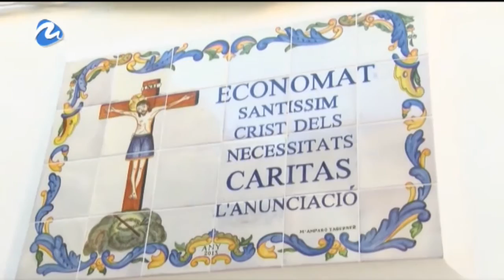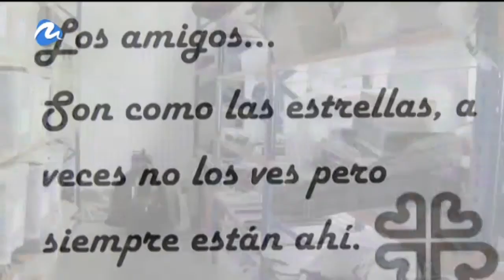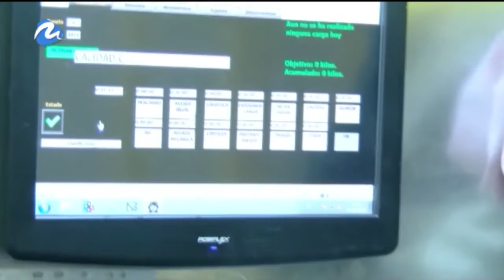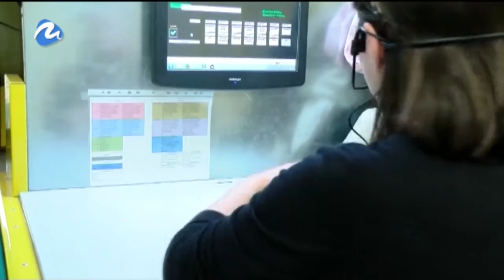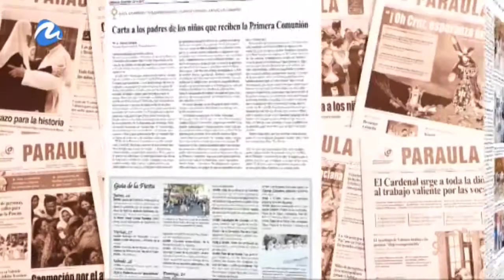Cáritas: su labor en Valencia y formas de colaborar en su ayuda a los más necesitados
Cáritas atendió en 2015 en Valencia a 71.800 personas. En los últimos cinco años ha aumentado un 50 por ciento el número de sus voluntarios. El programa 'Encuentros' analiza la labor de la entidad con motivo de la celebración del 'Día de Caridad', con Nacho Grande y Fani Raga, director y secretaria general de Cáritas Diocesana de Valencia. Programa emitido el 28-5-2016.